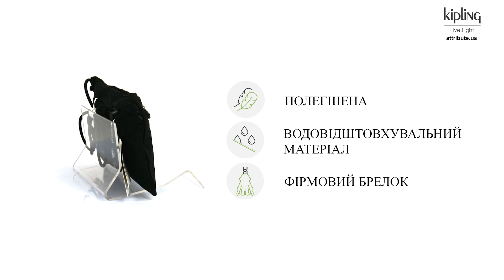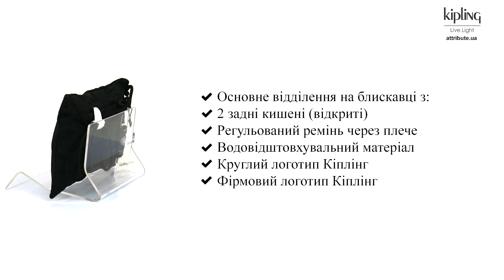Сумочка / Клатч Kipling Ragu KI6197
Сумочка-клатч Kipling Go Your Own Way Ragu наплічна Жовт. (2л) (26x18x0,5см) KI6197